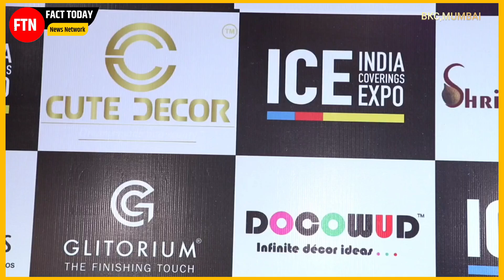ICE EXPO is back with the Best Brands | Praveen Hingad